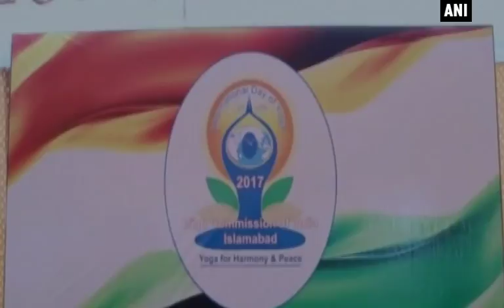अंतरराष्ट्रीय योग दिवस से पहले योग को लेकर लोग उत्साहित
With the International Yoga Day around the corner, the celebrations have already begun in several countries to mark the occasion.